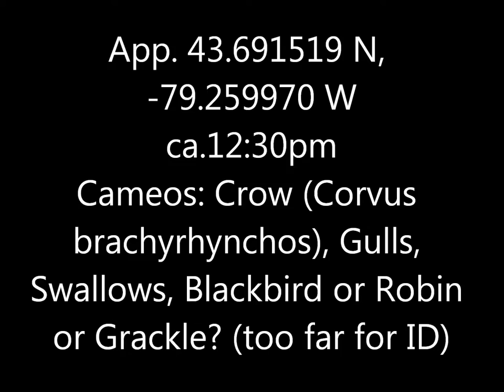Red Tailed Hawks vs Many Scarborough Bluffs 10 May 17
There were two or more of these hawks about, and at least one (in the good close-ups) was a juvenile -- yellow eyes, non-red tail, etc.  And marvelously obliging, hovering almost motionless to give me a clear shot.  I felt a bit sympathetic when it started getting attacked by all and sundry: a crow, a gull that statistically was most likely ring-billed, and (around 6:05) what was probably a red-winged blackbird but might've been a robin or grackle.  Much too far away to be sure.  When that plane appeared around 5:30 I thought for an instant it was joining in but of course that was just a trick of perspective; likewise I don't think the swallows appearing in the frame were actually going after the hawk.  The other birds were defending their nests, of course, but it bemuses me how being the biggest raptor in the area isn't the cushy position one might think.

... and all because I got wet feet -- the water level in Lake Ontario is higher than in 30 years -- and stopped to dry my socks.